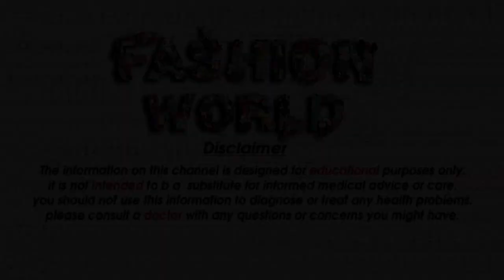Top 30 Trendy Long Cotton Maxi Dresses Designs Collection For Girls